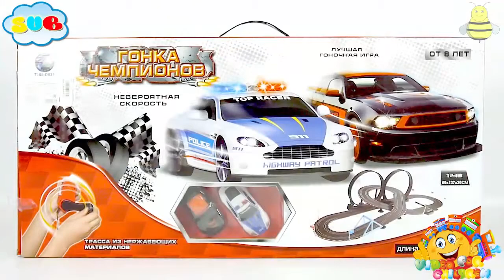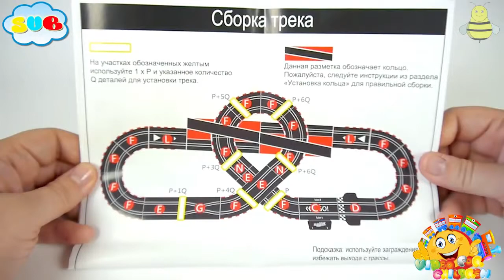TOYS FOR KIDS - "Race of Champions" Cars Toys Racing Track with Police Car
Information about the toys in English:
- Brand - tongde
- Manufacturer of toys - HUADA TOY CO., LTD China
- Name Toys - "Race of Champions"
- Model toys - T165-В831
- Age restriction - For Children 8 years
- Additional Information - The toy track with cars has 3 options build track, control toy cars It occurs via dynamo generators
We are on Twitter and Facebook:
Music used in video | Музыка Используемая в видео:
00:00 - Bird Creek - Hooky_with_Sloane
00:45 - Kevin MacLeod, Syrinx Starr - The_Big_Beat_80s
05:50 - Jason Farnham - Get_Outside
07:18 - Silent Partner - Stomp
08:55 - Letter Box - Everyone_You_Know
10:21 - Silent Partner - Smiles_for_Miles
11:46 - Silent Partner - Spider_Juice
12:25 - Everet Almond - Catch_a_Way
13:16 - Silent Partner - Well_Worth_the_Wait
14:08 - Jingle Punks - Neon Storm